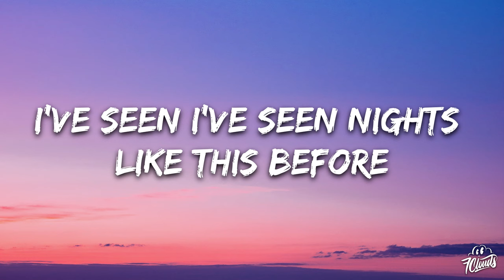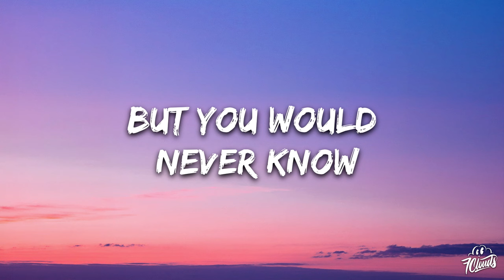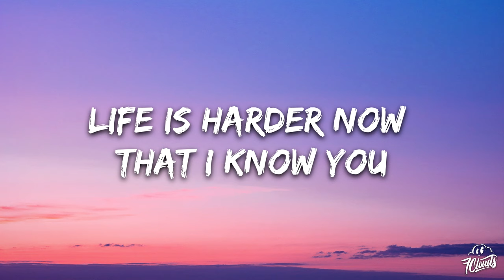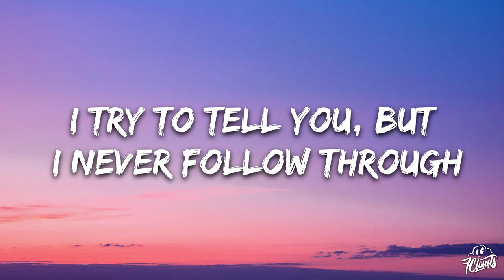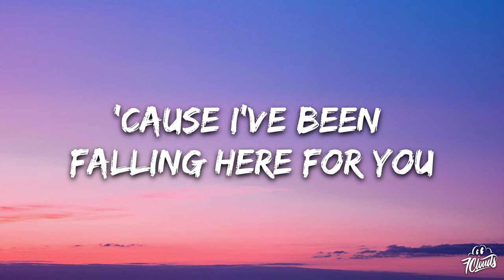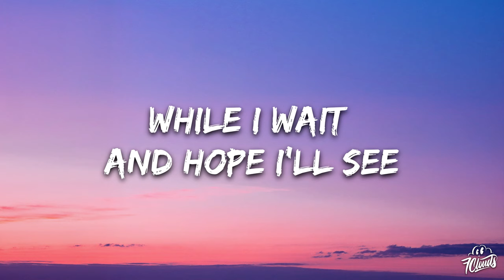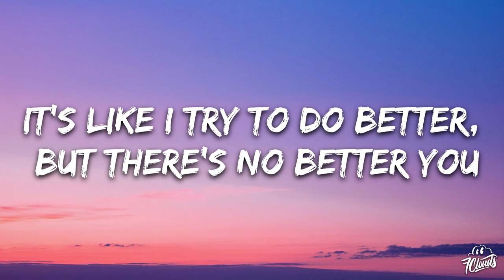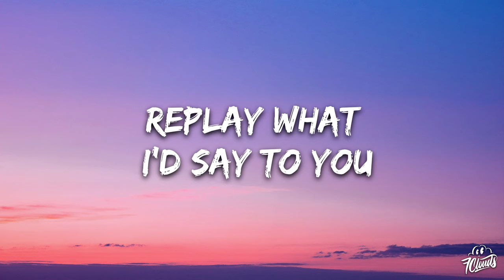Kina - parachute (Lyrics) feat. Finding Hope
🎤 Lyrics: Kina - parachute (Lyrics) feat. Finding Hope

i've seen nights like this before
but you would never know
rain and layin' on the floor
with high high hopes

life is harder now that i know you
and now i'm without
don't you know you're all i think about?

it's like i try to do better, but there's no better you
i try to tell you, but i never follow through
and i, i keep thinking out ways
replay what i'd say to you
'cause i've been falling here for you
with no parachute, mhm-mhm

clock turns two, then tree, then four
and sometimes more
while i wait and hope i'll see
an open door

oh, life is harder now that i know you

it's like i try to do better, but therе's no better you
i try to tell you, but i nеver follow through